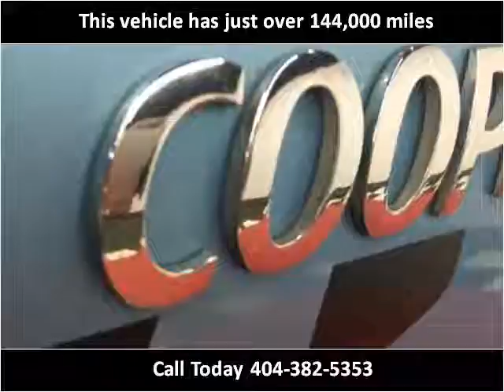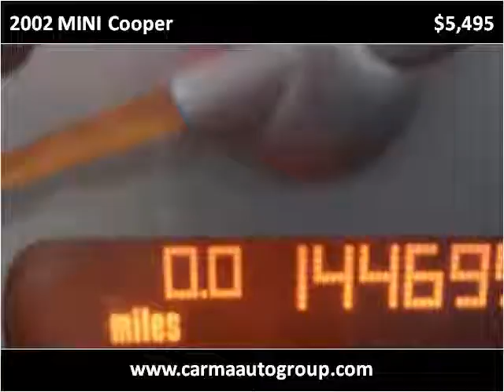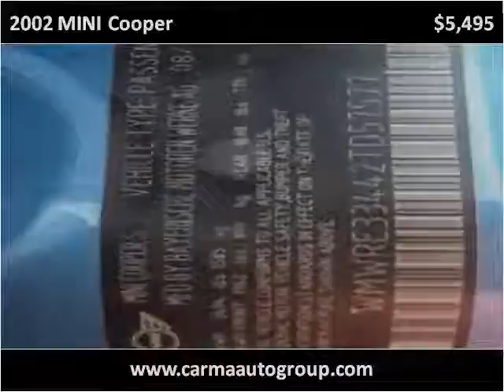2002 MINI Cooper Used Cars Duluth GA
This 2002 MINI Cooper is available from Carma Automotive Group .